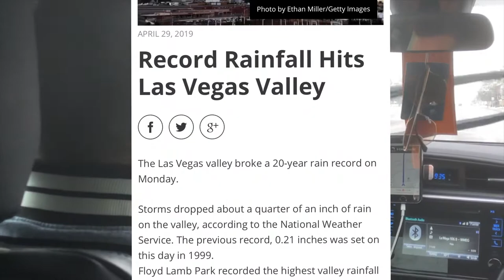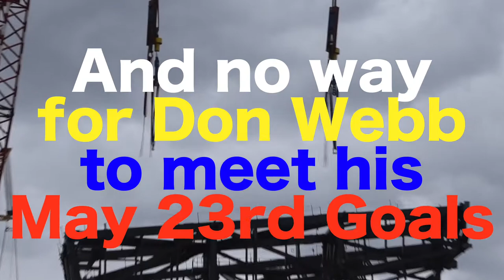It's a dirty job